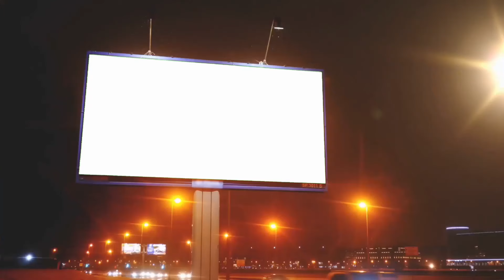Programa Para Não com Carla Barelli #085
Programa Semanal
Arte, Cultura e Entretenimento -

- SE SUA IMAGEM OU VIDEO FOI UTILIZADO NESSE PROGRAMA E VOCÊ NÃO DESEJA, POR FAVOR, ENTRE EM CONTATO CONOSCO. -

Instagram: @programaparanao / @studiosbarelli

Apresentação e produção: Carla Barelli (@cbarelli)
Com:
Diego Esteves (@diegolesteves/@dicaxdodi)
Lu Trajano ( @lucianarusselrj/ @docesbarellu)
Direção: Fabrício Moreno ( @_fabriciomoreno)
Assistente de Produção: Andson Ferreira (@andson_ferreira) &  Miguel Rodrigues (@miguelrodriguesmh)
Edição: Alan Figueiredo (@alanfigueiredo_)